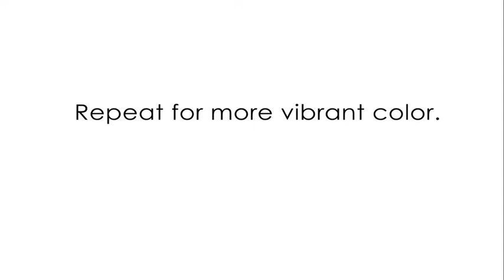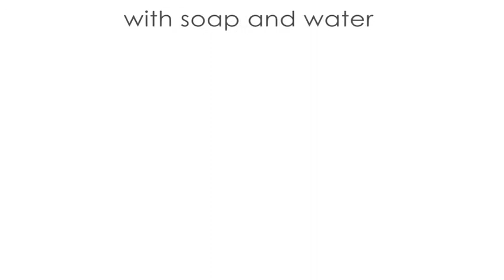How to use Colorsmash Hairspray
Check out this video of how to use Colorsmash Hairspray. Available to buy at Capital Hair & Beauty